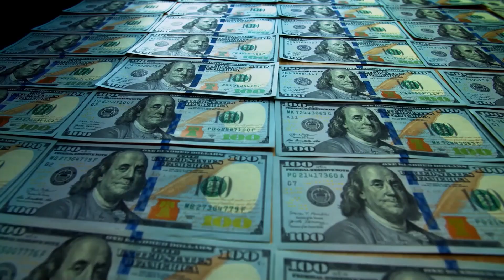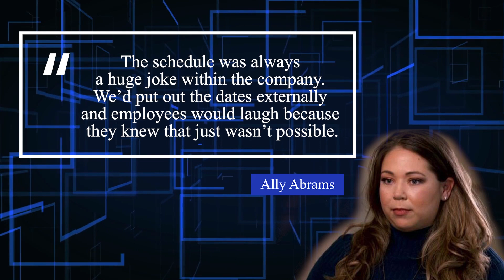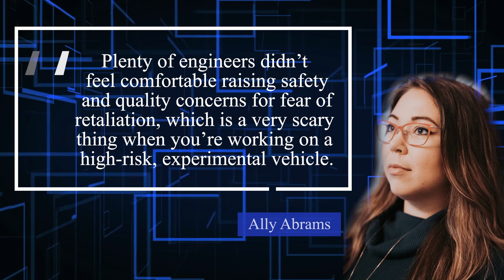Is it GAME OVER? Blue Origin Is A Complete Failure?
Inspired by GAME OVER! Blue Origin Is A Complete Failure?!

Inspired by Blue Origin Get's Completely HUMILIATED By Everyone!

Inspired by SpaceX vs Blue Origin: Comparing their Plans

Inspired by Why Talented Blue Origin Engineers are Leaving to Join SpaceX & Elon Musk

Inspired by This Is Why Jeff Bezos Hates Elon Musk